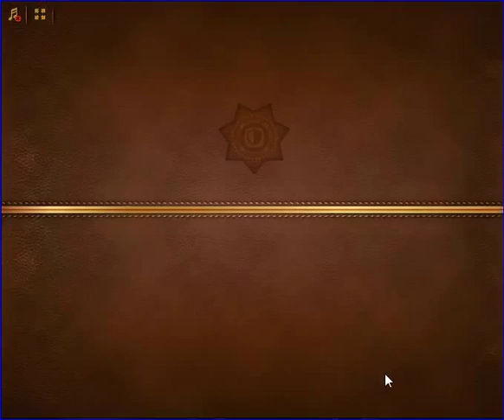Criminal Case - Geçmişin Gizemleri - Aile Meseleleri - Ivory Hill - Case # 53_2